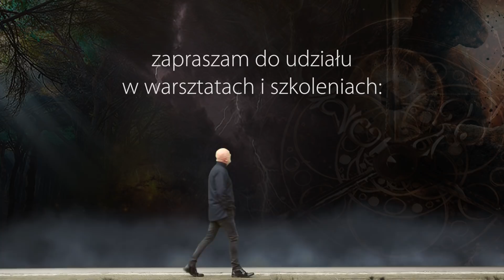8 nierealistycznych oczekiwań #49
Mini-wykład o 8 nierealistycznych oczekiwaniach

Święty spokój. Instrukcja obsługi emocji

Dziękuję:-)
Jarosław Gibas